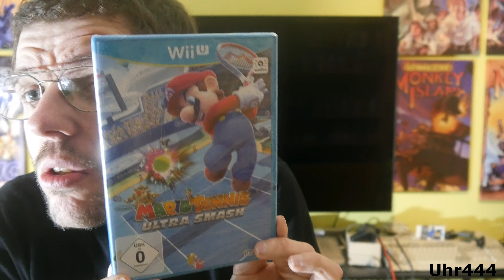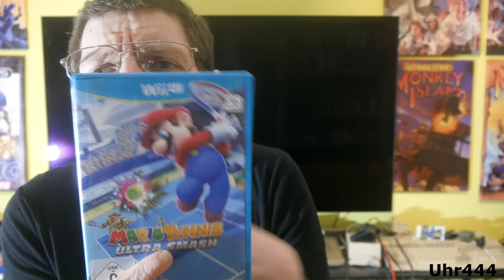Mario Tennis Ultra Smash Wii U